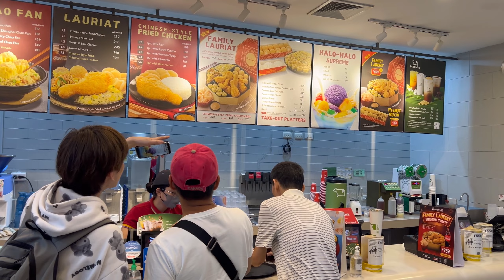Thuỷ thủ viễn dương 2024 . Vlog 4 : Trải nghiệm những thứ mới lạ ở Batangas city !